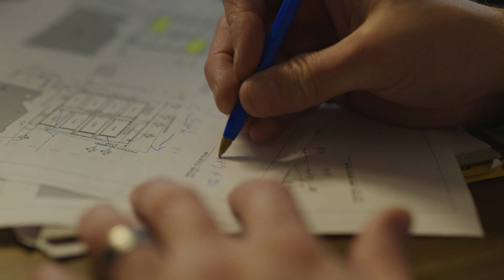Housing the homeless, one bright idea at a time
When the Tasmanian Government asked for an innovative solution to help ease
the rising homelessness crisis, Royal Wolf answered.